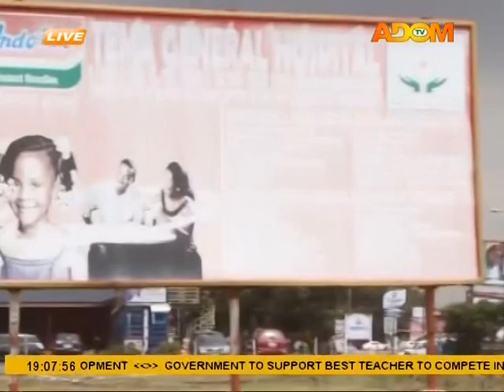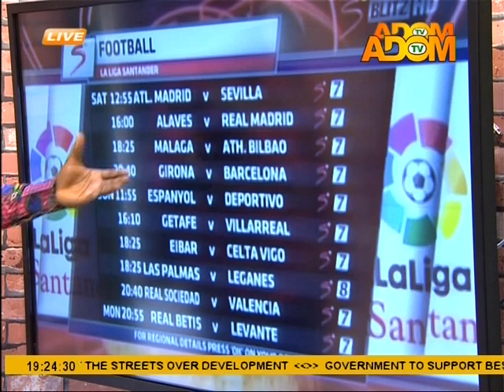Adom TV News (22-9-17)